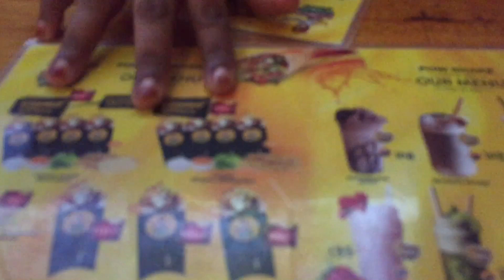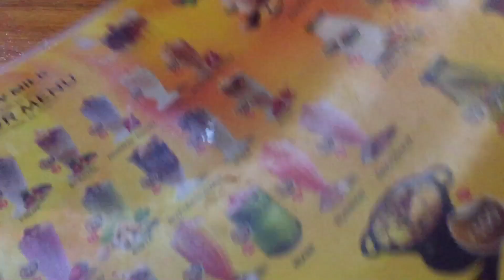ഞാൻ എന്റെ വീട്ടിലേക്ക് നിൽക്കാൻ പോകുകയാണ്🥰|Back To My Home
ഞാൻ എന്റെ വീട്ടിലേക്ക് നിൽക്കാൻ പോകുകയാണ്🥰|Back To My Home|‎@VibEs Of Asna